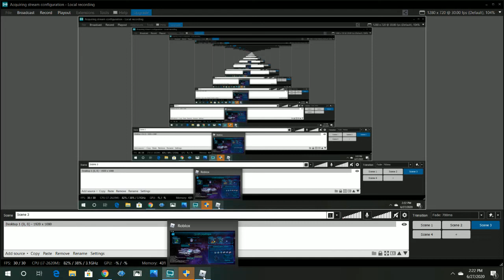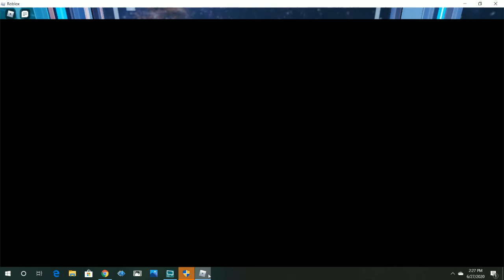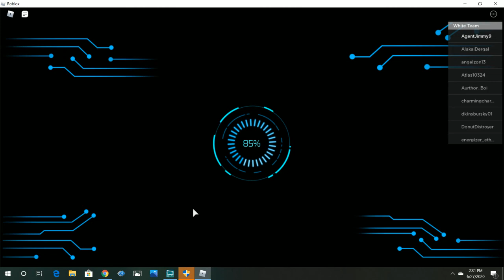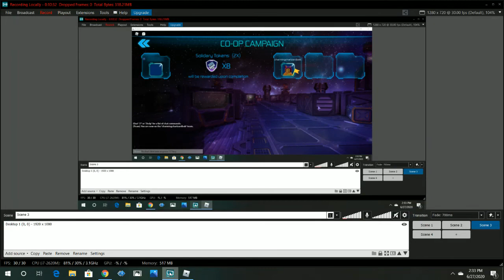Starter Friends MegaMech Roblox Ep. 1